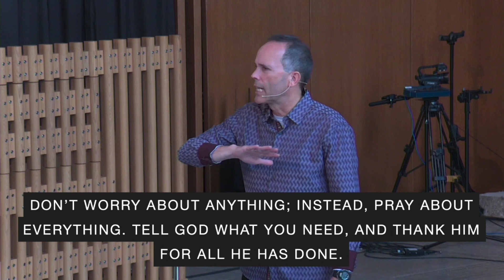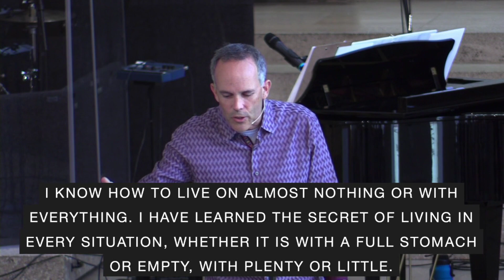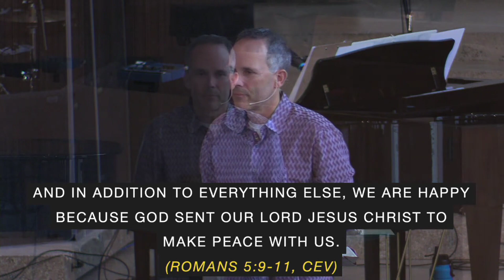Don't Get Too Comfortable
Galatians 6:14

The Blight of Worldliness Blinds You to What You Can’t See in Favor of What You Can See

Discussion Questions
1. Based upon what those close to you see in you, would they characterize you as a cultural Christian, a casual Christian, or a committed Christian? Why?

2. What are some of the “mud pies” of this world that tempt you to take your eyes off of Christ?

3. What is it about Christ and what He accomplished on the cross that keeps you from chasing after the mud pies of this world?